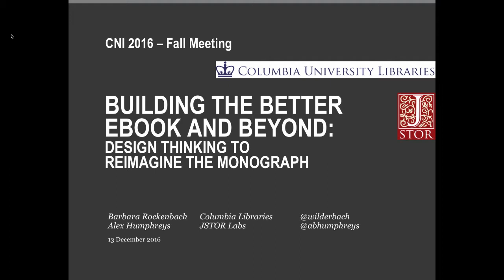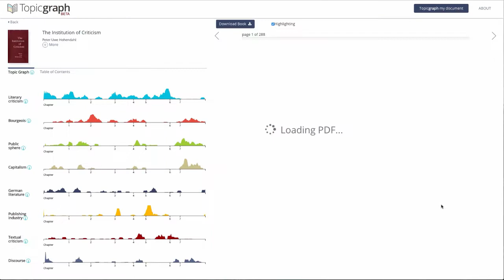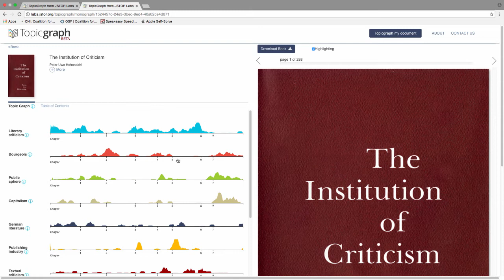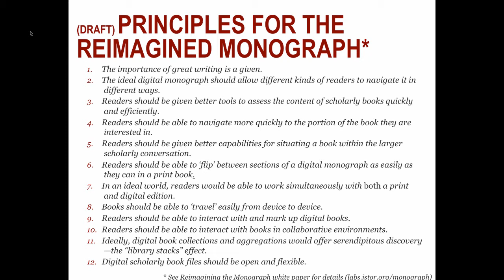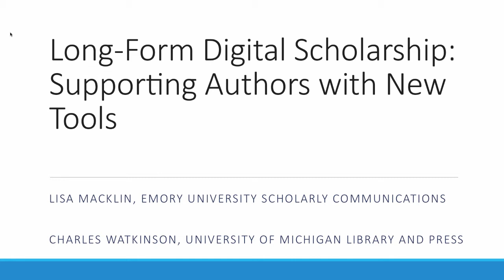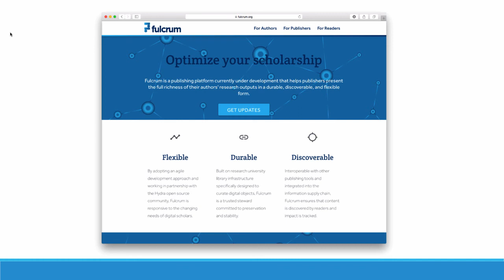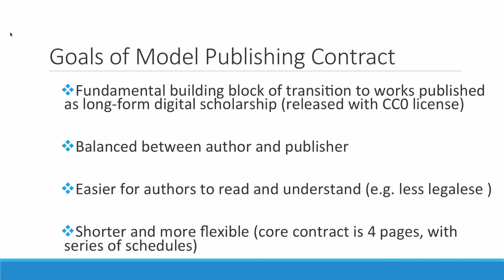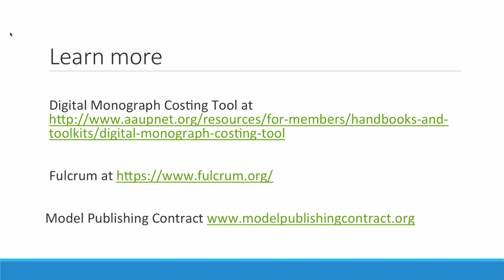Building the Better Ebook and Beyond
Alex Humphreys
Director, JSTOR Labs
JSTOR

Charles Watkinson
Director, Press; Associate University Librarian

Lisa Macklin
Director, Scholarly Communications Office
Emory University

Barbara Rockenbach
Associate University Librarian for Collections and Services, Interim
Columbia University

for more information about this presentation.